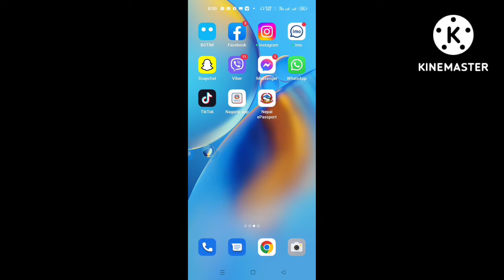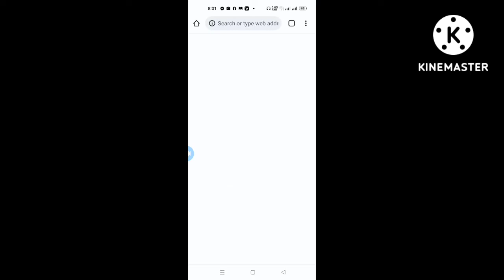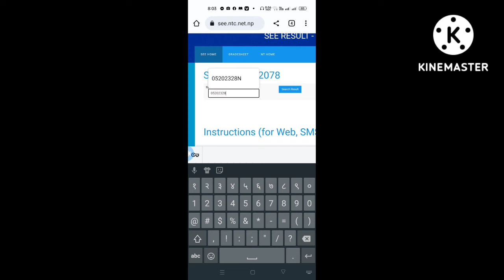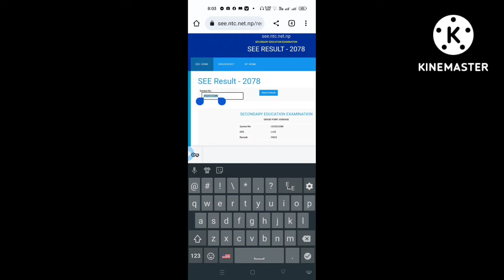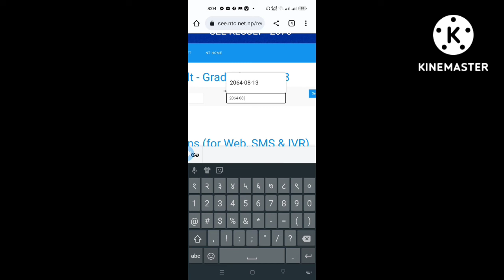See ko Gradesheet sahit result herne sajilo tarika